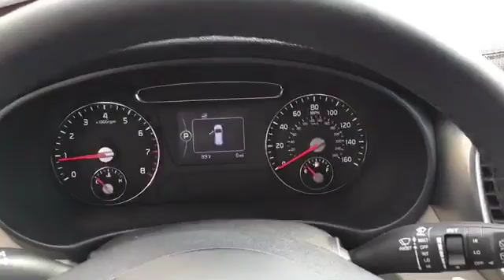HG217381: 2017 Kia Sorento EX